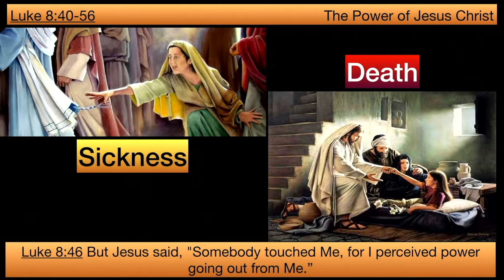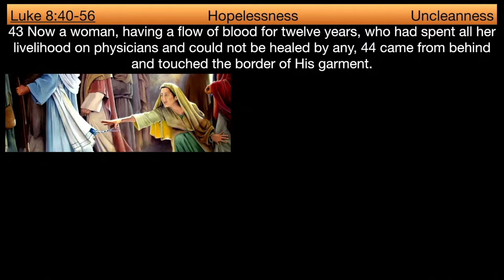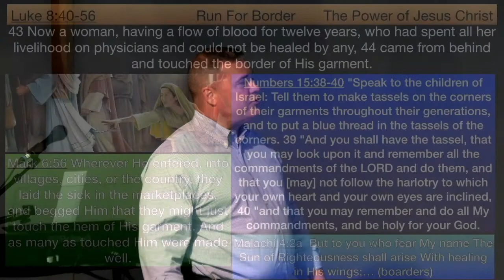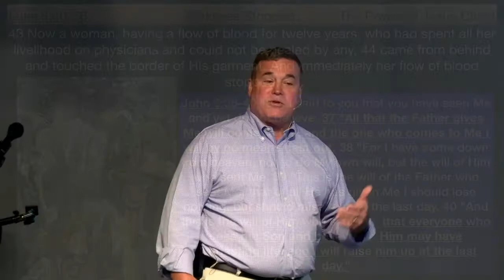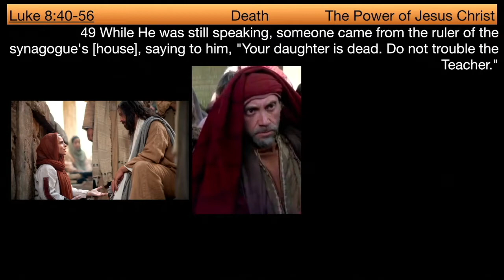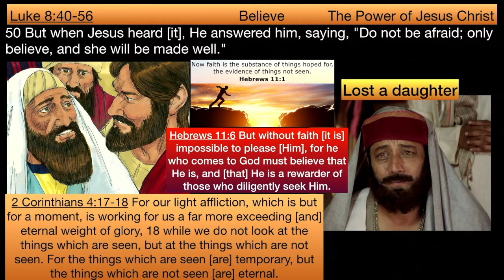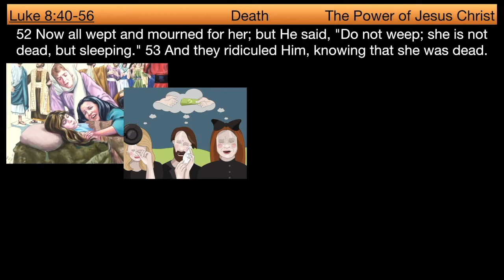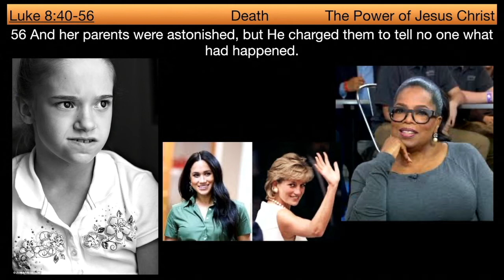** Luke 8:40-56 - The Power of Jesus Christ ** | Grace Bible Fellowship Monmouth County | Sermons